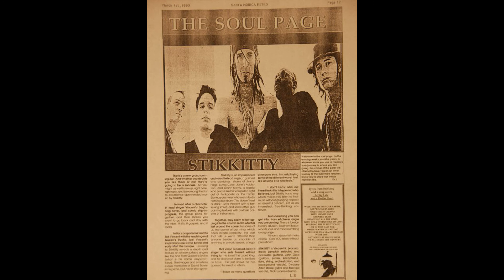shake the world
by vincent k and stikkitty
vincent k - vocals
breck lampkin guitars
John Gurzi guitar
dwayne allen - bass
nick lucero - drums